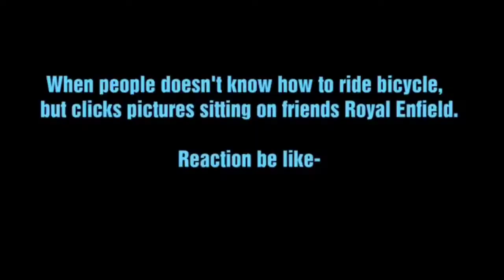toilet prank on wife/হিসু করে বিছানা ভাসিয়ে দিলাম।Bangla prank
এই ভিডিওটা একটা মজার ভিডিও কেউ সিরিয়াস নিবেনা শুধুমাত্র তোমাদেরকে আনন্দ দেওয়ার জন্য এই ভিডিওটা বানানো হয়েছে যদি তোমাদের ভালো লাগে একটা লাইক দিয়ে দিও চ্যানেলে নতুন হলে সাবস্ক্রাইব করে পাশে থেকো।